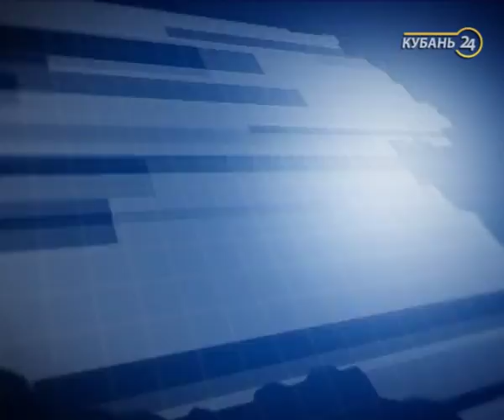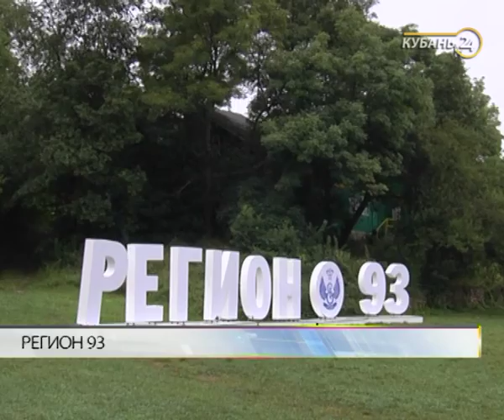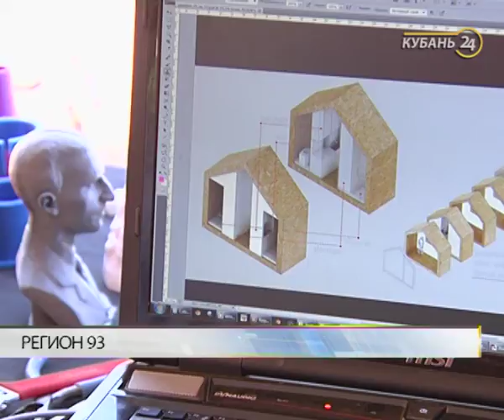Представитель минобрнауки Роман Дикий: участники Регионе 93 пройдут курс командного образования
В эфире программы «Тема дня» — заместитель министра образования, науки и молодежной политики Краснодарского края Роман Дикий.

В Краснодарском крае стартовал прием заявок на участие в молодежном форуме Регион 93. В июле она примет первую смену. До середины августа запланировано пять смен.

В Регион 93 стремятся попасть самые активные и эрудированные ребята. Вырастить лидеров из обычных школьников — это основная задача работы форума.

Заместитель министра образования, науки и молодежной политики Краснодарского края Роман Дикий познакомил подробнее со сменами, которые запланированы на площадке молодежного форума. А также рассказал, как стать участником Региона 93.